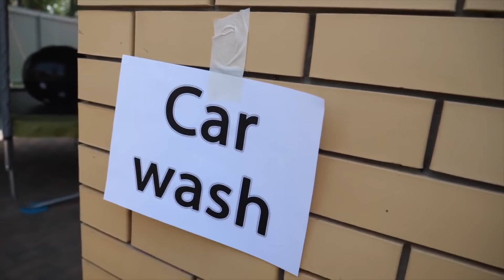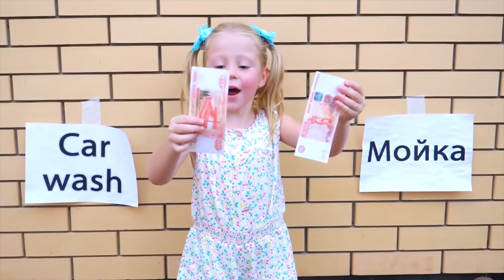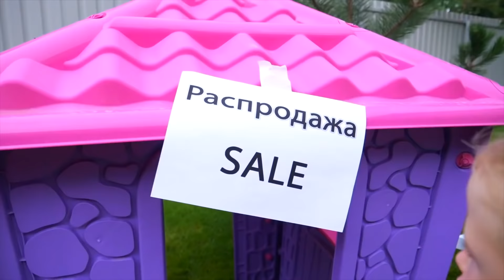Nastya와 아빠는 장난감 가게에서 노는 척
Nastya는 새 오토바이를 사고 싶어합니다. Dad는 세일즈맨입니다. Nastya는 새 장난감을 사려면 돈을 벌어야 세차장을 열고 새 아기 자동차를 위해 돈을 벌어야합니다.